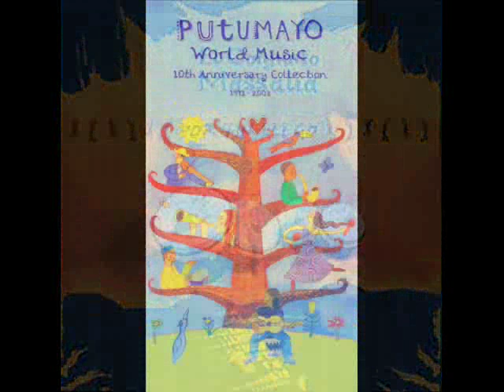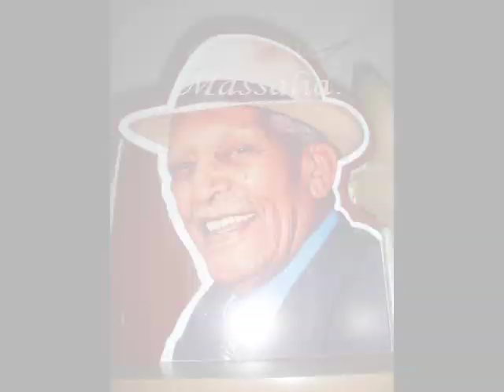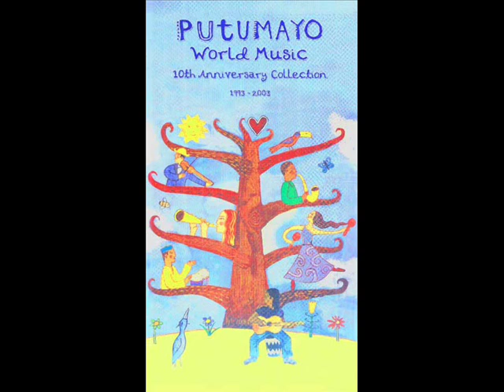"Chan chan" (conjunto massalia) son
la compilation la plus diffusée au monde